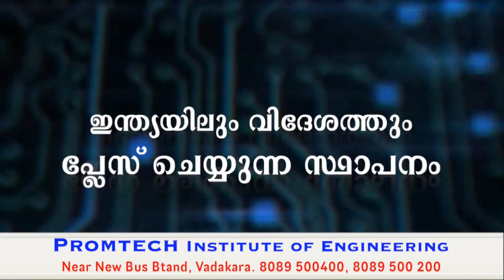പ്രൈവറ്റ് ബസ് ആന്റ് ഹെവി വെഹിക്കിള്‍സ് മസ്ദൂര്‍ സംഘം ബിഎംഎസ് ധര്‍ണ സംഘടിപ്പിച്ചു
കെഎസ്ആര്‍ടിസിയെ തകര്‍ത്ത സര്‍ക്കാര്‍ സ്വകാര്യ ബസ് വ്യവസായത്തെ തകര്‍ക്കുന്നു എന്നാരോപിച്ച് കോഴിക്കോട് ജില്ലാ പ്രൈവറ്റ് ബസ് ആന്റ് ഹെവി വെഹിക്കിള്‍സ് മസ്ദൂര്‍ സംഘം ബിഎംഎസ് വടകരയില്‍ ധര്‍ണ സംഘടിപ്പിച്ചു. പുതിയ സ്റ്റാന്റില്‍ നടന്ന ധര്‍ണ ബിഎംഎസ് ജില്ലാ സെക്രട്ടറി എ.ശശീന്ദ്രന്‍ ഉദ്ഘാടനം ചെയ്തു.
സ്വകാര്യ ബസ് വ്യവസായത്തെ സംരക്ഷിക്കുക, ബസ് തൊഴിലാളികളെ ജോലി ചെയ്ത് ജീവിക്കാന്‍ അനുവദിക്കുക, സ്വകാര്യ ബസ് മേഖലയെ തകര്‍ക്കുന്ന സംസ്ഥാന സര്‍ക്കാര്‍ നടപടി അവസാനിപ്പിക്കുക എന്നീ ആവശ്യങ്ങള്‍ ഉന്നയിച്ചുനടന്ന ധര്‍ണയില്‍ മേഖലാ പ്രസിഡന്റ് എം.ബാലകൃഷ്ണന്‍ അധ്യക്ഷത വഹിച്ചു. കെ.സുരേഷ്‌കുമാര്‍, ഗണേശന്‍ കുരിയാടി, ടി.മോഹന്‍ എന്നിവര്‍ പ്രസംഗിച്ചു. ജില്ലാ സെക്രട്ടറി രവീന്ദ്രന്‍ എരഞ്ഞിക്കല്‍ സ്വാഗതം പറഞ്ഞു.